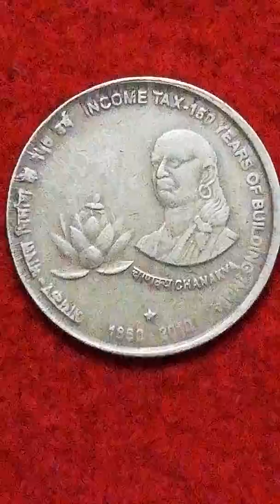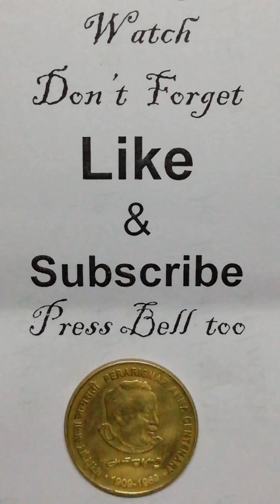THE GREATEST HONOURED INDIA'S COINS.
* Indian greatest leader.
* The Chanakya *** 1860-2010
 Creator of Mouriya Dinasity.
* M. Jawaharlal Nehru, P. M.
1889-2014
* Annadurai C. M. Tamil nadu
The great orator /cini story, dialogue.
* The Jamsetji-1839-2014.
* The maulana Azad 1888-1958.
* The Satgururam ji 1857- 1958.
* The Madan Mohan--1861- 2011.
* The Rajendra Prasad- 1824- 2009.
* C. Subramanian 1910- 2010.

       * THEY ARE ALL HONOURED INDIAN
         COINS SYMBOL. *
   THIS IS YAZHI TAMIL
          =COINS WORLD =
                 Any coins need conduct me
I have all type of coins I have it, willing people buy from me or message me.